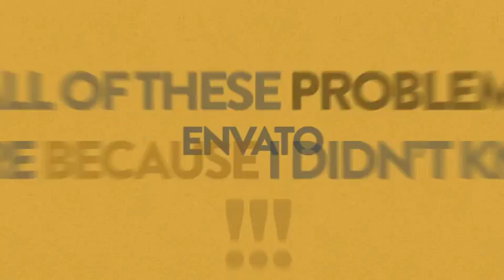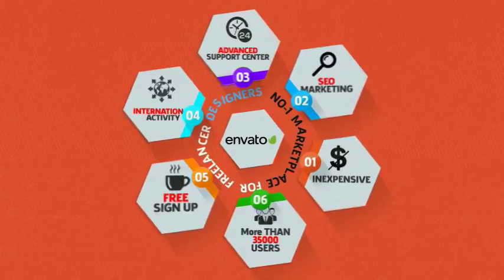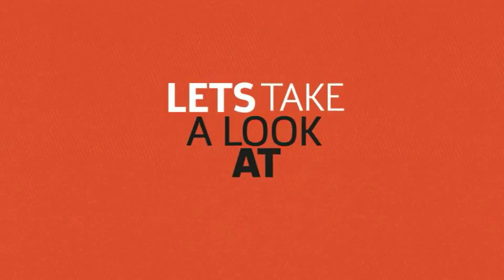Character Company Introduction After Effects Template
After Effects Templates are the easiest and best way to create animated promo/explainer videos in just few minutes.

Features:
Fully Customizable. Easy to Edit.
Completely editable timing, text and color
100% After Effects! No Plug-in required.
Tested After Effects CS5, CS5.5, CS6 compability!
Lighting fast rendering!